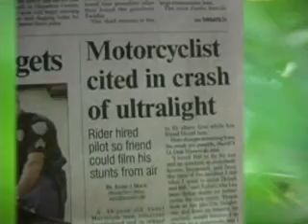Ultralight Plane Crashes while filming Bike Stunts.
Ultralight plane hits a power wire and crashes.